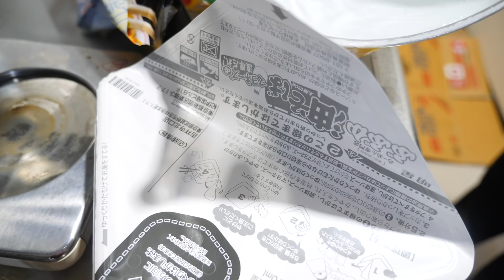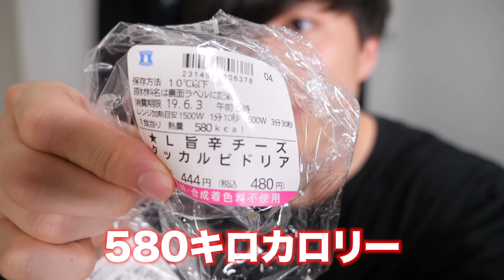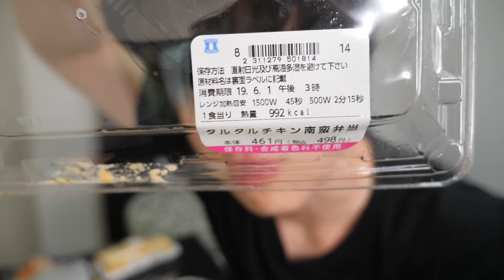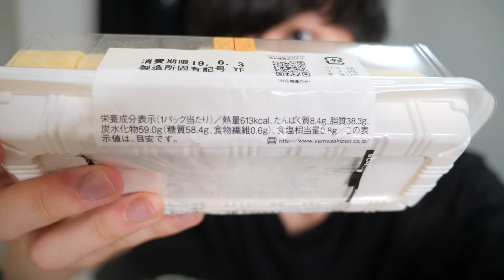【大食い】ローソンの高カロリーな商品を夜食に食べる！【モッパン】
パンツがぶら下がってますが気にしない方がよろしいかと思われますのでスーパーに行ってきました。まだ行っていません。
ローソンはあまり行ったことがなかったので、行って高カロリーで太りそうな商品を5つかってきました。美味しかったです。
コンビニ夜食ということで普段一切食べないので良い経験になりました部活みたいですね。
おそらく飯テロだと思うので楽しいのですが、美味しかったんですけど悔しかったです。
他のコンビニの高カロリー商品にも手を出したいなと思いました。

お仕事のご連絡は、こちらにお願いいたします。

音楽